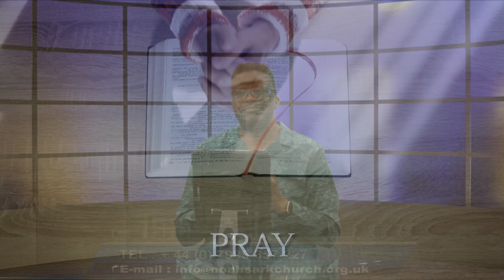NEVER DESPISE THE SMALL HAPPENINGS IN YOUR LIFE OR MINISTRY (HEB 11:32-34) NOAH'S ARK SANCTUARY